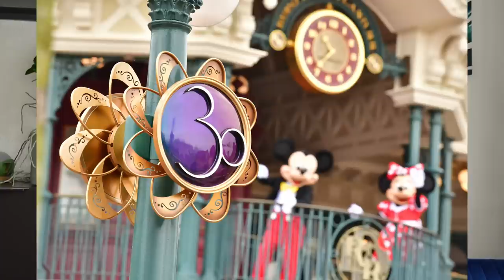Disneyland Paris News 12. März 2022 - Fazit zum 30. Geburtstag, neue "C" Maßnahmen, neue Snacks!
in diesem Video berichte ich über die aktuellen News auf dem Disneyland Paris bis zum 12. März 2022.